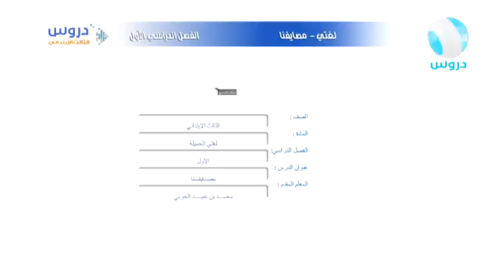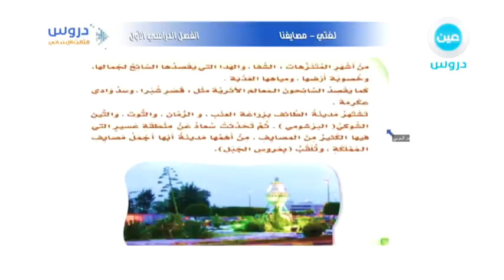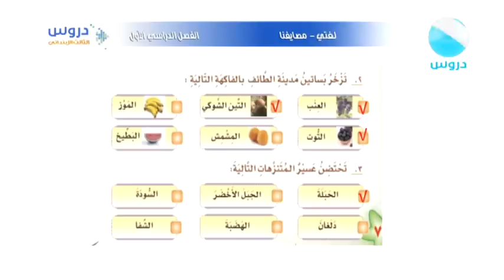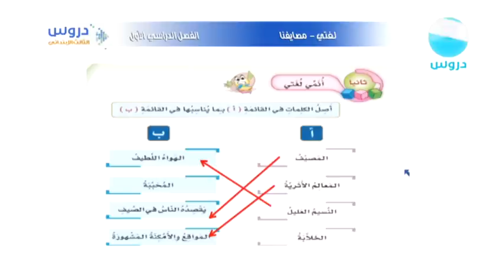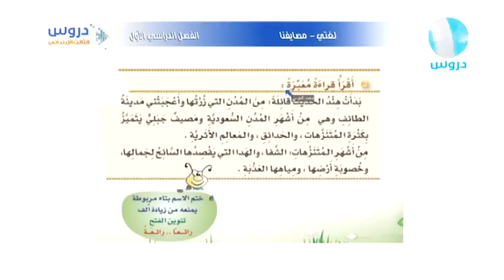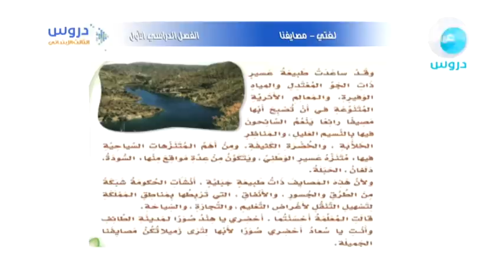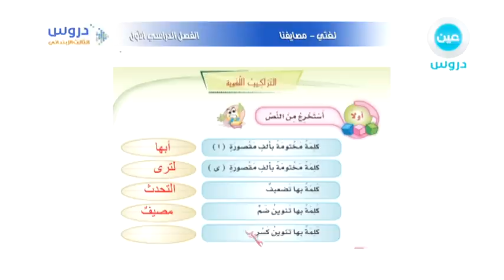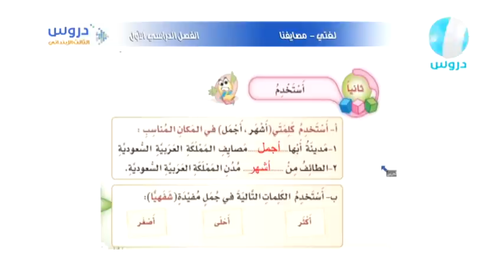الثالث الابتدائي | الفصل الدراسي الأول | لغتي | مصايفنا